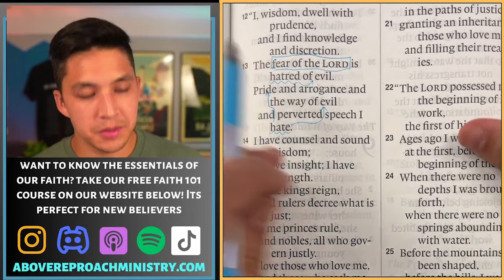What Does It Mean To Fear The Lord Properly? | Christianity 101: Episode 21 w/ Jason Camacho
Above Reproach Ministry: What is the fear of the Lord? What does it really mean to fear God? How do we make sure we have proper, healthy fear of God?
Above Reproach Ministry exists to move people towards Jesus by teaching people how to read the Bible, so they can live and teach the Bible themselves. This online ministry was started by Jason Camacho in 2020 with the vision of teaching, training and transforming the world through God's word. You can expect powerful bible studies, sermons, and more every week from this channel!